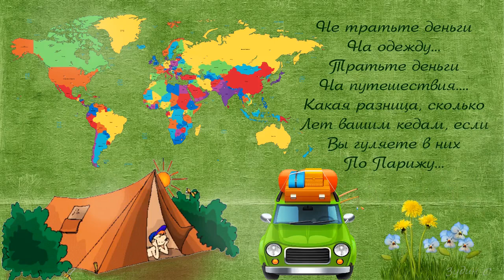МЫ ТУРИСТЫ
ProShow Produser 9
Explaindio Video Creator
БЛАГОДАРЮ АВТОРОВ ЗА МАТЕРИАЛЫ.